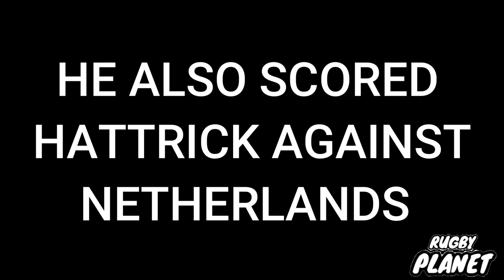Davit Niniashvili ,The Best Youngster !? 1080pHD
Davit Niniashvili is a Georgian Rugby Player Who Plays For Lyon . In this Video You Can See His Best Moments, Highlights and really Flying Moments so dont miss it!!!

                   RUGBY PLANET